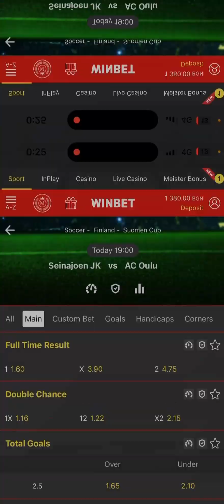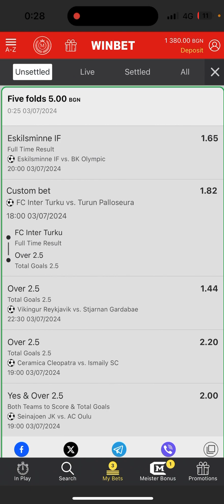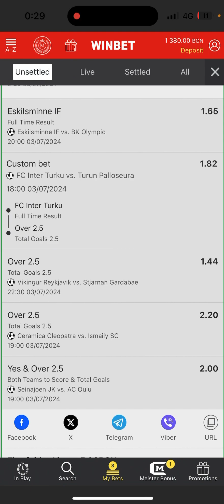EURO 2024 - FOOTBALL PREDICTIONS FOR 03/07/2024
🔥 Discover the key strategies to master soccer betting slips in this comprehensive guide! Whether you're a beginner or a seasoned punter, our expert tips will help you make informed decisions and potentially increase your winnings. 🎯

📈 In this video, we cover:

How to read betting slips effectively
Top tips for selecting winning bets
Common mistakes to avoid in soccer betting
Insights from betting professionals

🤑 Ready to take your betting game to the next level? Watch now and start placing smarter bets
today!